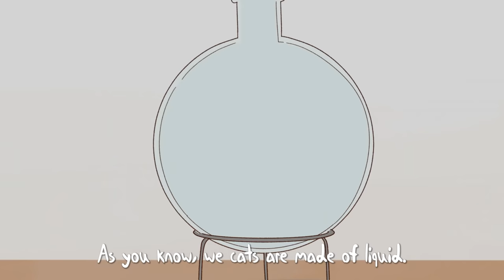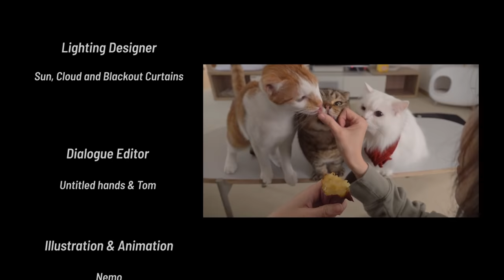How Do Cats Survive the Winter? | Kittisaurus Villains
Winter is coming, and the cats are feeling the chill!
If LuLu and DoDo can't warm up in time, they'll freeze solid!
Can the Villains find enough heat to survive before it's too late?

Proceeds from the sale of Kittisaurus merch will be used to fund research into kidney disease for cats around the world.